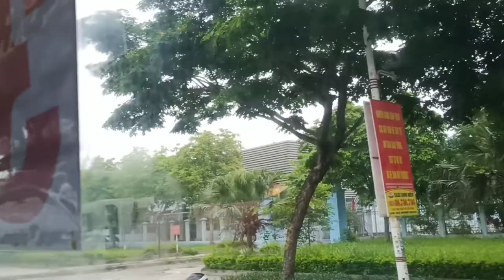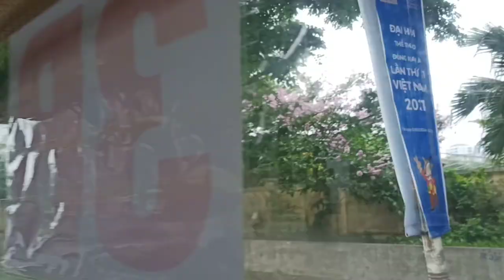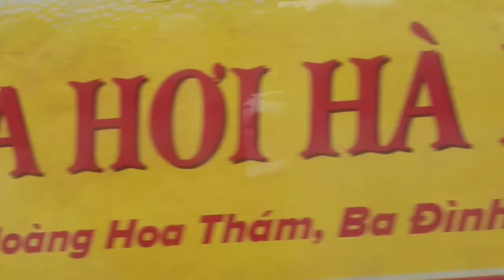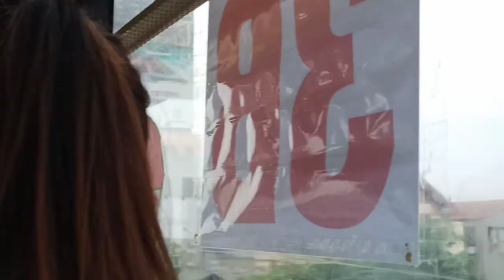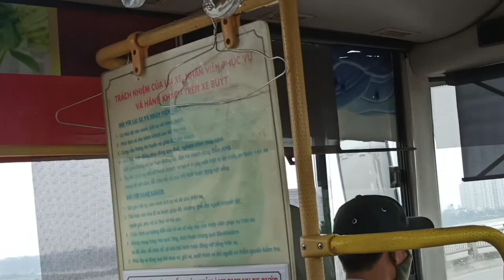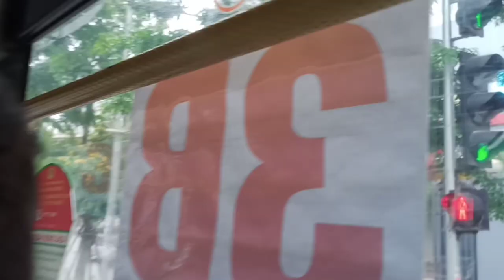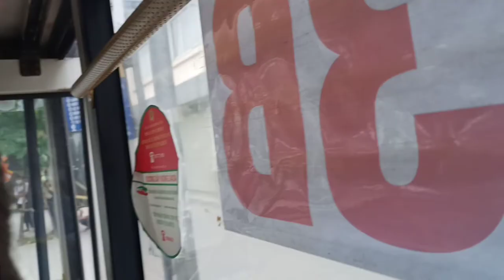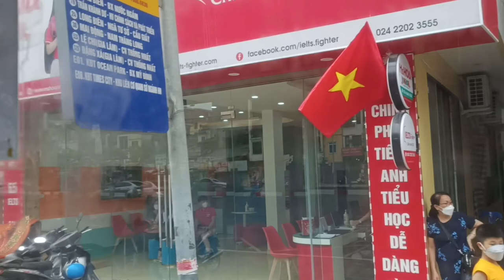Xe bus 03B từ khu đô thị Việt Hưng Long Hưng về 194 Giải Phóng